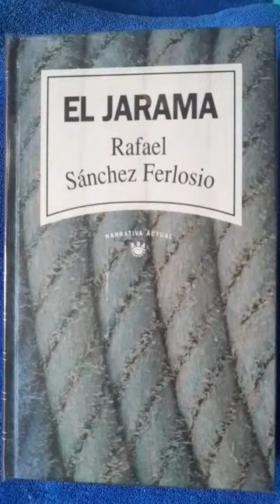El Jarma Rafael Sánchez Ferlosio RBA